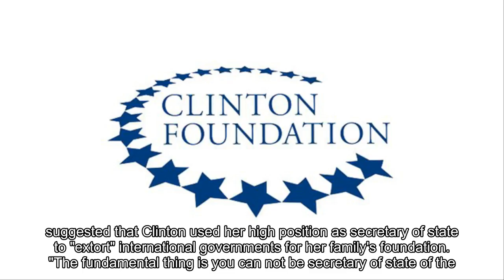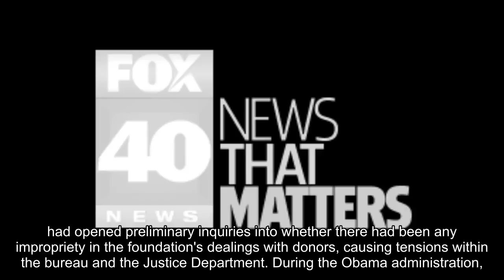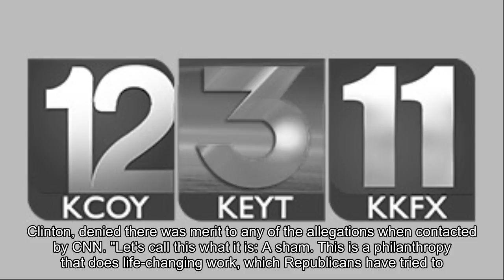Feds actively investigating Clinton Foundation